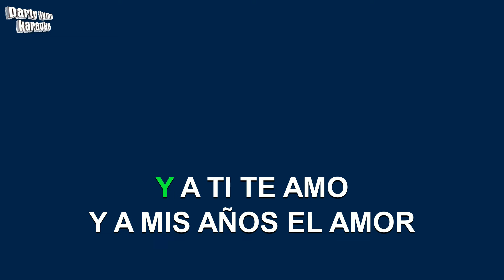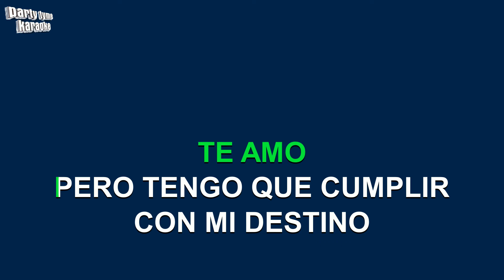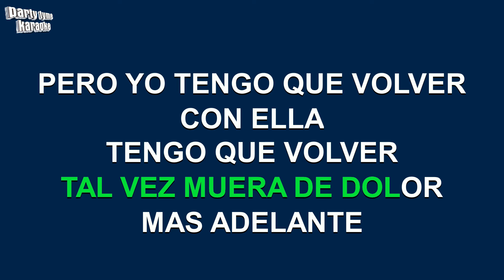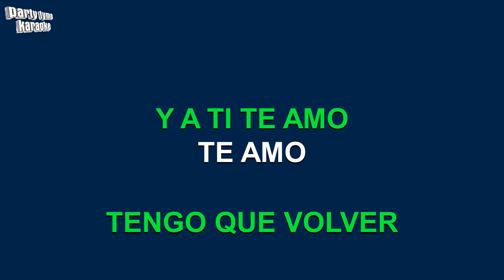Vicente Fernandez - De Siete A Nueve (Versión Karaoke)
Versión karaoke de 'De Siete A Nueve'